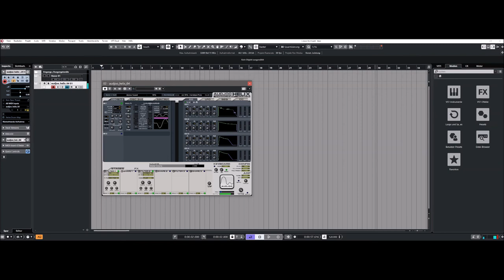Audjoo | Helix | Alonso Sound | Presets Preview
Helix is a unique synthesizer-plugin with a sonic clarity beyond the competition.

Soaring leads, solid basses, glimmering pads... Helix does more of everything and would be a gold mine for the sound designer in you.